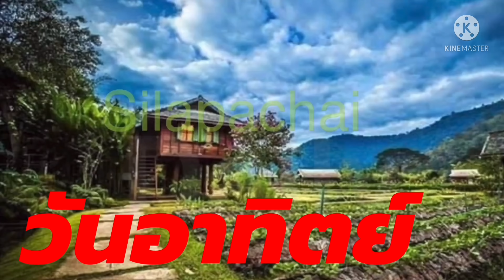ออกอาการหวั่นไหว ใจหาย ไทยโพสต์ ดร.เสรี วงศ์มณฑา 3 เมษายน 2565